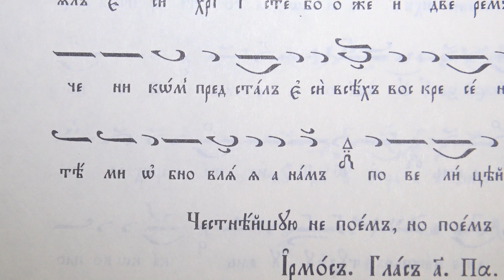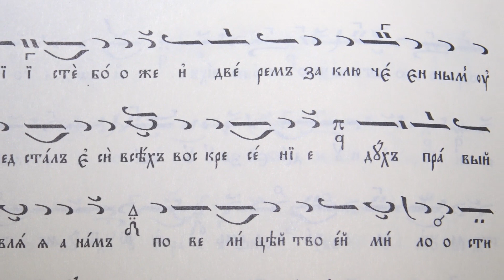ТРОПАР НА ТОМИНА НЕДЕЛЯ, Глас 7, Калин Кирилов, Kalin Kirilov, 05.05.19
Цветен триод, том 3, стр. 63.